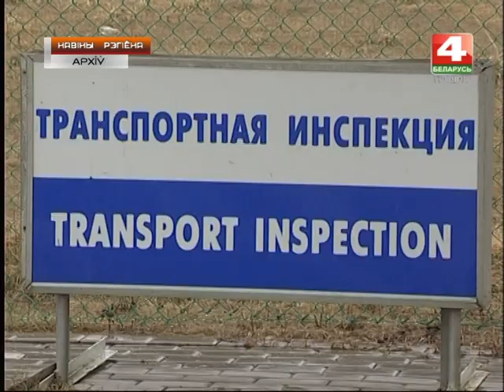Новости Гродно. Пункты пропуска на границе с Литвой и Латвией работают по спецграфику. 01.11.2018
Пункты спрошчанага пропуску на мяжы з Літвой і Латвіяй 1 і 2 лістапада будуць працаваць па спецграфіку. Дзяржаўны пагранічны камітэт прапануе вывучыць расклад, каб пазбегнуць цяжкасцей пры перасячэнні мяжы ў Дзень усіх святых і Дзень памінання памерлых.